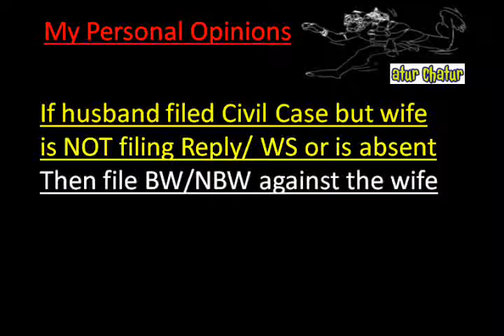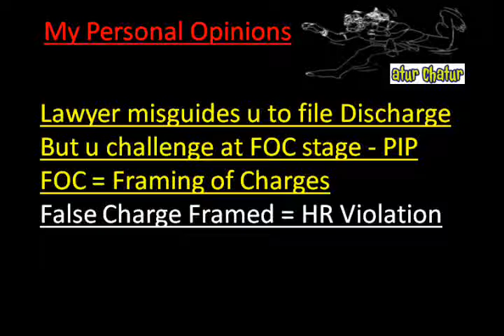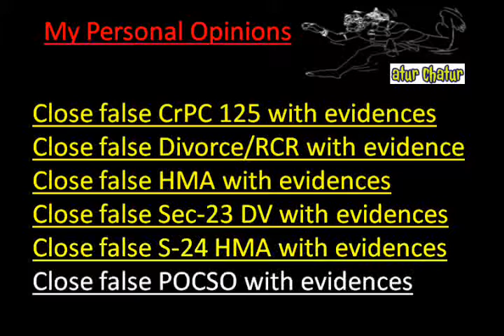Glasgow Top Lawyer NRI Legal Services Best Advocates Non Resident Indian Law Firm India